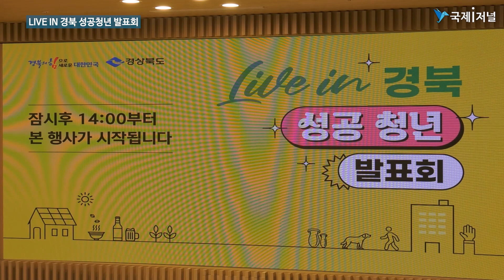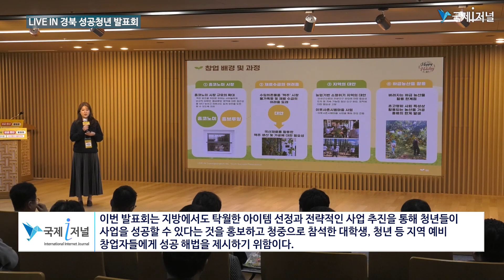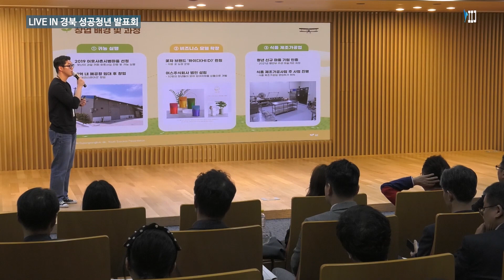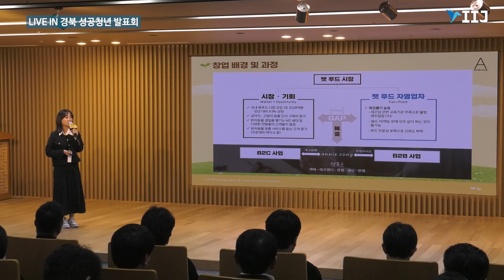LIVE IN 경북 성공청년 발표회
[국제i저널 = 이순호기자] 경북도는 17일 경북도청 다목적홀에서 “LIVE IN 경북, 성공청년 발표회”를 개최해 이웃사촌시범마을과 도시청년시골파견제를 통해 성공한 청년 스토리 발표의 장을 마련했다.

이번 발표회는 지방에서도 탁월한 아이템 선정과 전략적인 사업 추진을 통해 청년들이 사업을 성공할 수 있다는 것을 홍보하고 청중으로 참석한 대학생, 청년 등 지역 예비 창업자들에게 성공 해법을 제시하기 위해 열렸다

발표회에 앞서 성공 청년 사업체의 제품을 홍보하기 위한 부스를 설치해 호피홀리데이(대표 김예지)의 수제맥주, 애니콩(대표 안은진)의 애견수제간식, 어글리스테이션(대표 이황현)의 스페셜 티, 마주(대표 장효현)의 버섯 스낵 등의 제품을 전시해 시식 참여자들의 호평을 받았다.

김예지 호피홀리데이 대표는 ‘가치를 마시고 경험을 나누는’ 수제맥주 공방을 만들게 된 계기를 설명하고 성공요인으로 지역의 신선한 홉, 안계쌀 등을 활용한 양조 프로그램을 운영해 개업 직후 금세 입소문이 퍼졌다며 지역의 가치 활용을 강조했다.

안은진 애니콩 대표는 믿을 수 있는 지역의 친환경 농작물을 사용한 펫푸드 상품 개발이 애견인들의 마음을 사로잡고 지역 농가들과도 상생할 수 있게 된 것이 사업 성공의 바탕이 됐다고 말했다.

이황현 어글리스테이션 대표는 지역 농특산물 중 판매가 어려운 흠결 과일 등을 활용한 가공제조품 및 작두콩, 연잎차 등 재료로 한 스페셜 티를 선보여 사업이 꾸준히 확장되고 있다고 했다.

장효현 마주 대표는 김천의 우수한 새송이버섯으로 오일을 쓰지 않고 담백하게 만들어낸 버섯스낵이 소비자들로부터 건강한 먹거리로 인정받은 것 같다며 지역과 환경, 소비자에게 책임을 다하는 기업이 되겠다고 말했다.

경북도는 앞으로도 이웃사촌마을 확산 사업과 경북청춘 창업드림 지원사업 등을 추진해 지속가능하고 성장하는 창업인재 육성으로 청년들의 지역 정착과 사업 성공을 이끌어 내겠다는 각오다.

이철우 경북도지사는 “오늘 참석한 청년창업가들의 경험을 나누는 이 자리가 지역 예비 창업자들에게 성공의 밑거름이 될 것이라 확신한다”며 “특히, 지역의 농·식품을 명품으로 만든 창의적인 청년들에게 많이 배웠으며 K-콘텐츠, 반도체처럼 세계시장에도 진출하는 대기업으로 성장하기를 바란다”라고 밝혔다.